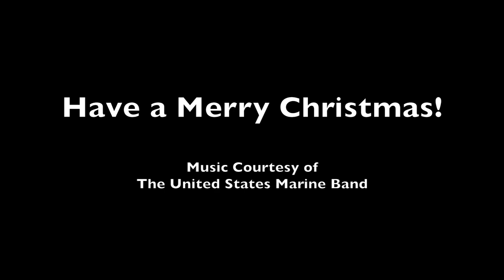Snow Day in Laurel, MS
Snow storm on 12/08/17.  We don't normally get snow and this happened overnight!